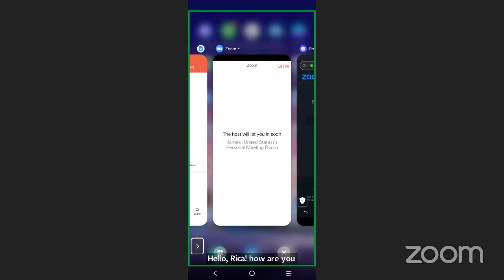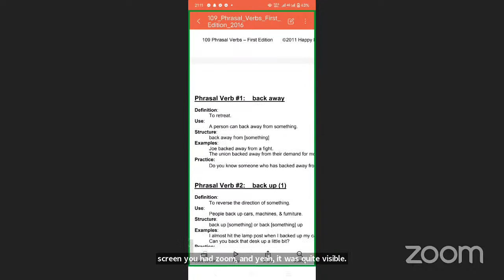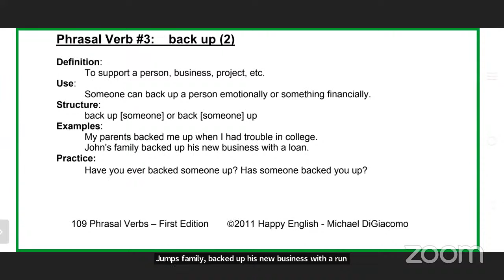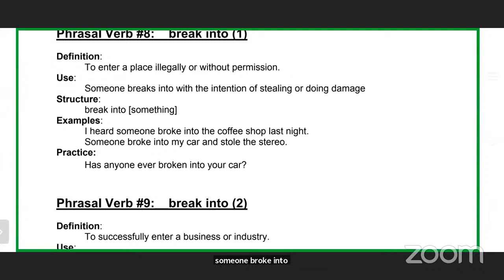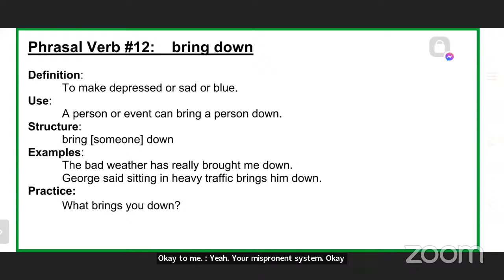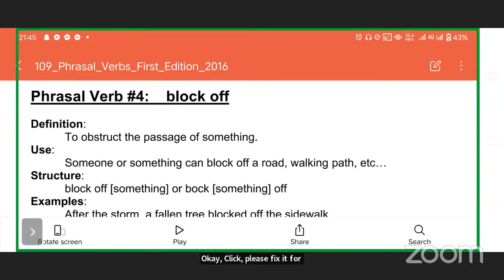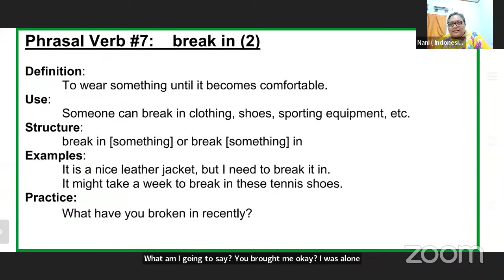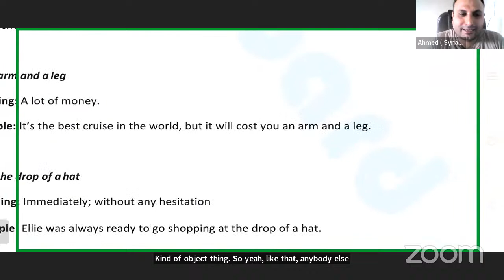James Green's English Classroom August 1, 2022